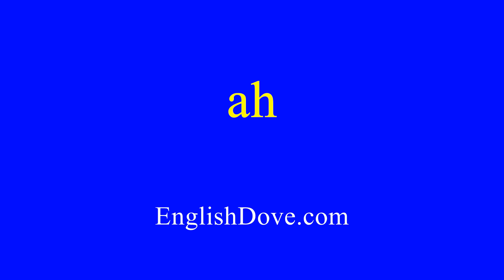How to pronounce ah in American English.